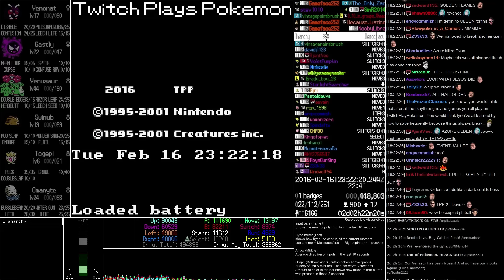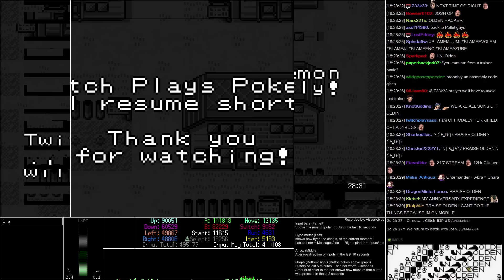TPP Anniversary Crystal - Olden Times ( Chat & Stats )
We have some interesting glitches occur on stream.